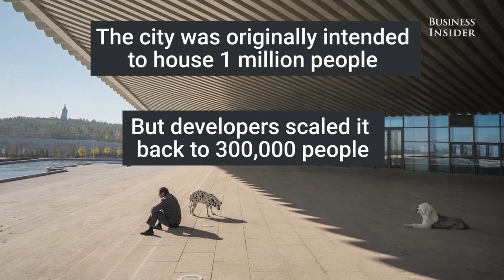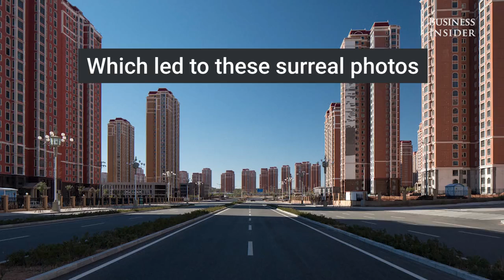Ordos New Town, China's largest ghost city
The once flush-with-cash town of Ordos, China, has been called the world's largest ghost town.

Roughly 15 years ago, a coal mining boom led local government to throw money at urban development there, in the hopes of creating a new epicenter of culture, economy, and politics. Ordos New Town — also known as Kangbashi — would hold one million residents and be known for its massive conceptual architecture projects, residential towers, and state-of-the-art sports venues.

But high property taxes and poor construction deterred people from settling in Ordos. Today, though some 100,000 people call it home, most of the city sits unused, wasting away.

Built for over a million people, the city of Ordos was designed to be the crowning glory of Inner Mongolia. Doomed to incompletion however, this futuristic metropolis now rises empty out of the deserts of northern China. Only 2% of its buildings were ever filled; the rest has largely been left to decay, abandoned mid-construction, earning Ordos the title of China's Ghost City.

Photographs of the Chinese city of Ordos reveal a stunning landscape: a futuristic city that languishes almost totally abandoned, as if its population had been abruptly raptured.